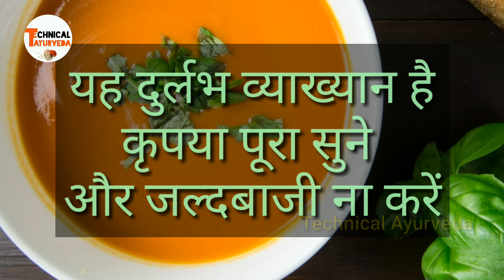मोटापा कम करने के उपाय (Motapa Pet Kam Karne Ka Tarika in Hindi || Weight loss tips : Rajiv Dixit Ji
Hi friends,
In this video:
motapa kam karne ke nuskhe hindi me video, mot RajivDixit video

vajan Kam karne ka gharelu upay
fat ki dawa, पेट कम करने के उपाय, liye nuskhe, rna, मोटापा कम करने के उपाय, vajan ghatana घरेलू नुस्खे, patla hone ki dawa
patla hone tari, mota hone gharelu
पेट कम कैसे करे, पेट की चर्बी कैसे कम करें, health tips for,पेट कम करने का उपाय, पेट की चर्बी कम करने के उपाय, wazan kam karne ki dawai, nuskha, ghatane tarike, ghatane gharelu
मोटापा कैसे घटायें How to lose weight
Lose Weight Naturally Home Remedies
How to loss weight obesity, ayurvedic herbal home remedy
permanent solutions

How to loss weight obesity, ayurvedic herbal home remedy, permanent solution